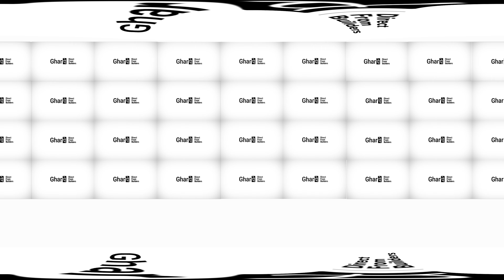360 Virtual (VR) Tour | Ramky One Symphony to Elemental Village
Schedule your 3D and VR tour Appointments now.

Experience the diverse landscapes of Patancheruvu with this captivating 360° VR tour! This virtual adventure whisks you away from the modern marvel, Ramky One Symphony, to the eco-friendly haven of Elemental Village.

Immerse yourself in the architectural grandeur of Ramky One Symphony captured in stunning 360°.  Then, virtually navigate the streets of Patancheruvu, witnessing the city transform as you venture further. Upon arrival at Elemental Village, explore its natural surroundings and sustainable design from any angle imaginable.

This 360° VR experience unlocks the ability to:

Freely Navigate: Virtually roam the surroundings of Ramky One Symphony and meticulously examine every corner of Elemental Village at your own pace.
Embrace Contrasts: Immerse yourself in the contrasting lifestyles offered by Patancheruvu - modern living at Ramky One Symphony and eco-conscious community at Elemental Village.
Discover Design Choices: Get a close-up look at the architectural elements that define the contrasting styles of Ramky One Symphony and Elemental Village.